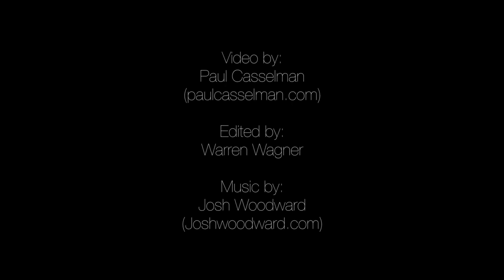Harbour Plaza & One York Video - View from the Tower Crane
Jaw-dropping views from the tower crane and form flying at Harbour Plaza in Toronto's popular south core neighbourhood.